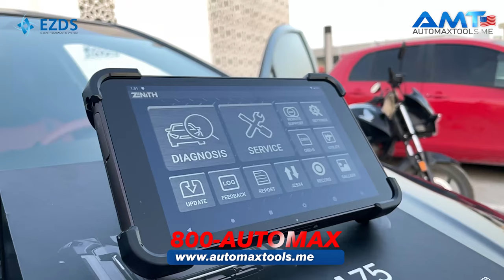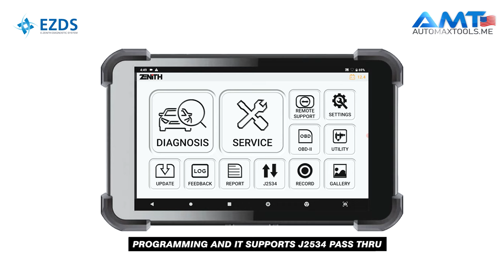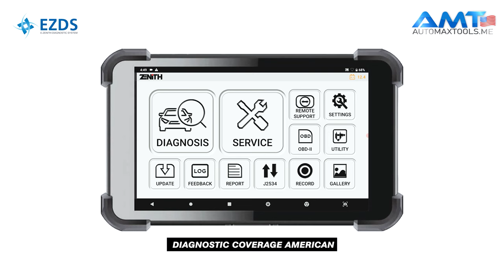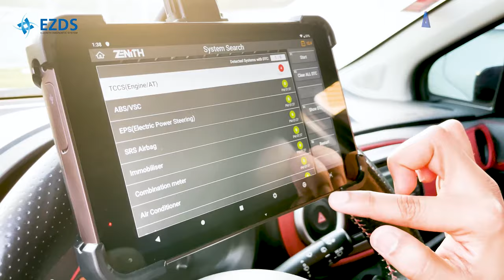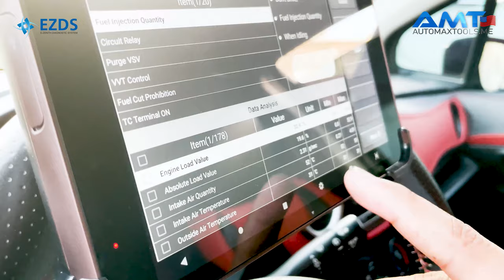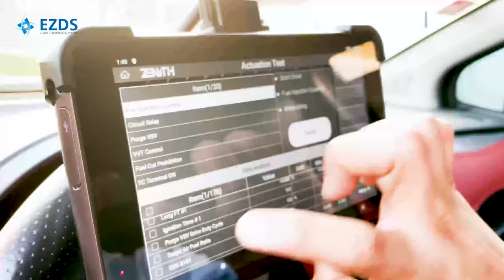Best Scan Tool for Isuzu Hino and Fuso - Automax Tools | Zenith Z5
Zenith Z5 2023 model is a complete diagnostic tool for 12V/24V works for diagnostic calibration and service functions for all major brands of cars and trucks. Zenith Z5 is made in South Korea with complete after-sales support for our customers.